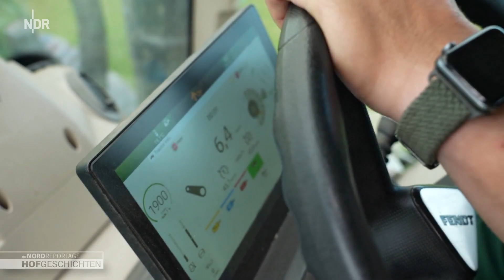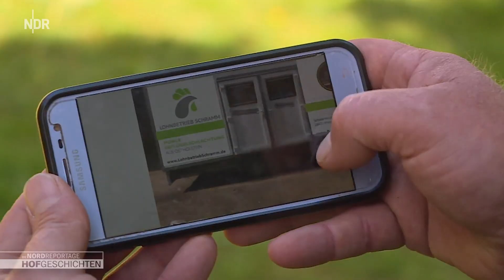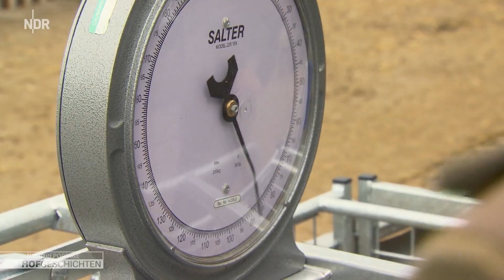So süß, so viel Arbeit: Karsten Dudziak im Ferkel-Stress | Die Nordreportage: Hofgeschichten (185)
Der Schweinenachwuchs auf dem Sophienhof in Neustrelitz macht zunehmend Ärger: Die Ferkel beißen alles kaputt, was ihnen über den Weg läuft. Karsten Dudziak muss handeln und die Tiere von ihren Müttern trennen.

Im Harz fährt Biobauer Daniel Wehmeyer mit seinem alten Hanomag vor, ein alter Traktor aus dem Jahr 1966. Sicherlich ein Schmuckstück für den Hof, aber eben noch viel mehr. Auch seine Rinder lieben das alte Gefährt und laufen dem Trecker ruhig und entspannt hinterher. Die perfekte Methode, um die Tiere von einer Weide auf die nächste zu führen.

Familie Schramm aus dem ostholsteinischen Schwienkuhlen in Schleswig-Holstein hat das große Hoffest erfolgreich hinter sich gebracht. Aber viel Zeit zum Durchatmen bleibt dennoch nicht. Heute haben sich Redakteurin und Fotograf eines regionalen Magazins angekündigt. Heldrik Schramm gibt Einblicke hinter die Kulissen.

Aufregung im niedersächsischen Döhle. Heute ist in der Lüneburger Heide die Vorauswahl, welche Jungböcke bei der großen Bockauktion in Müden mit dabei sein dürfen. Schäfer Clemens Lippschuss hat viel Zeit in die Aufzucht der Herde gesteckt und hofft auf ein erfolgreiches Abschneiden seiner Tiere!